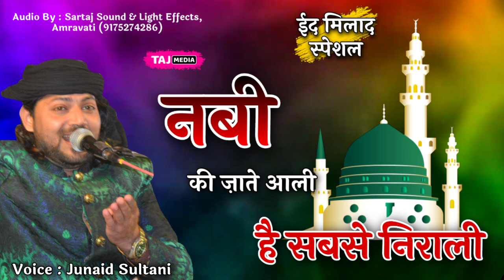Eid Milad Qawwali 2020 | Nabi Ki Zaate Aali Hai Sabse Nirali | Junaid Sultani | Naat Sharif 2020